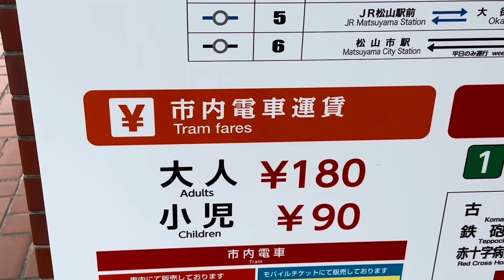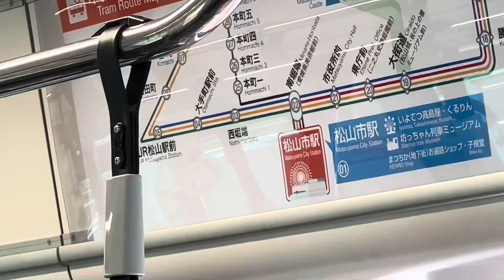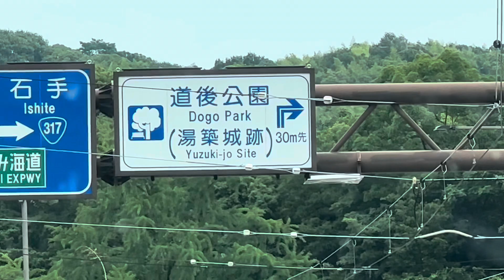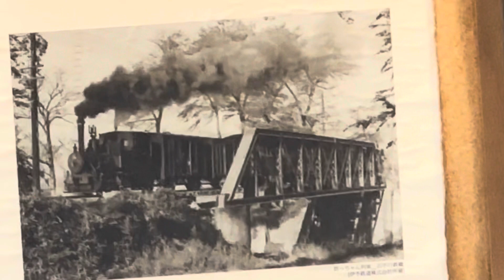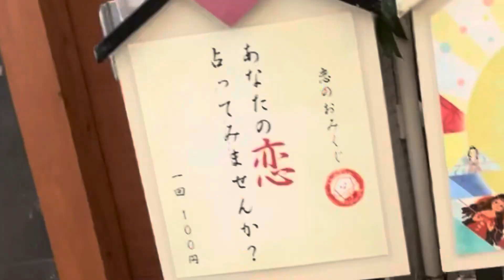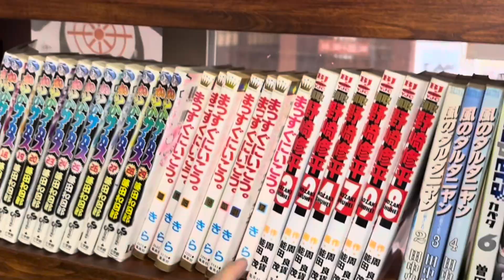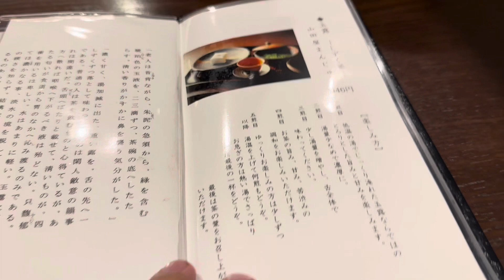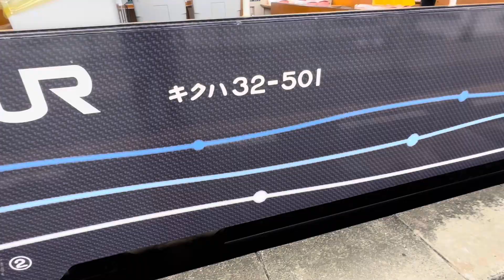愛媛松山の観光地 道後温泉を食べ歩く！！ 伊予鉄 市内電車で行くぶらり旅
道後温泉は、愛媛県松山市にある温泉です。
日本最古の温泉と伝えられ、古くから多くの人々に愛されています。
道後温泉本館は、小説 坊ちゃん にも登場します。
今回は、そんな道後周辺を食べ歩きしながら観光していきたいと思います。